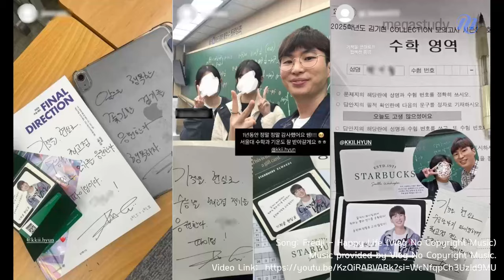[메가스터디] 수학 김기현쌤 - [LAST 깜짝공개] 현장강의 종강 스케치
기적을 현실로!

인생은 챌린지의 연속이고,
도전은 아름다운 것이니
도전하는 것만으로도 이미 충분히 멋진 사람이에요!

수강생 여러분들 1년 동안 정말 수고 많으셨고,
수능 최고점 찍고 오기를 기원할게요 :)